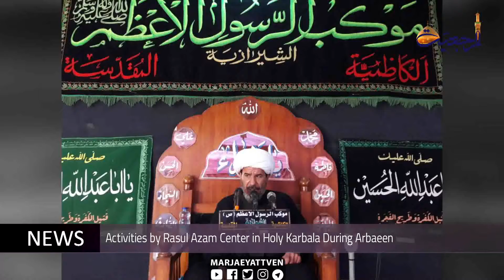Daily News Safar 19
Daily Meetings of Grand Shia Jurist Ayatollah Shirazi in Holy Qom
Statement by Grand Ayatollah Shirazi on the Occasion of Arbaeen 2018
Temporary Office of Grand Ayatollah Shirazi Continues its Activities in Holy Karbala
Office of Grand Ayatollah Shirazi in Holy Karbala Hosts Dignitaries
Sayed Ahmed Shirazi Visits Clerics Booths in Holy Karbala, Iraq
Activities by Shia Societies Association During Arbaeen in Iraq
Preaching Activities of the Office of Grand Ayatollah Shirazi in Holy Karbala
Bin Fahad Hilli Seminary Sets Up Quranic Booths in Holy Karbala
Quranic Booth of Grand Ayatollah Shirazi in Holy Najaf Hosts Pilgrims
Activities by Rasul Azam Center in Holy Karbala During Arbaeen
Activities by Quranic Booth of AhlulBayt Institute in Arbaeen